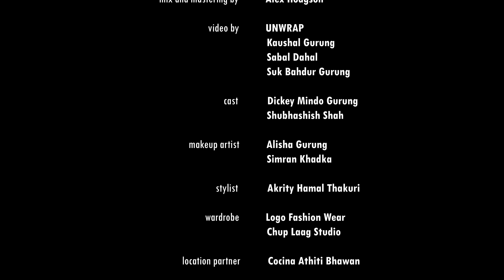"to hold your hand" - Salil Maharjan (Official Music Video)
On this special day, I would like to cherish all the memories I’ve made with the beautiful people in my life. This song is for you.

I would also like to show my utmost gratitude and appreciation towards the whole UNWRAP team.

Written and Produced by: Salil Maharjan

Mix and Mastering by: Alex Hodgson

Simran Khadka

Special thanks to:
Hemendra Bohra
Pradhumna Karki
Pujan Gurung
Saswot Khadka
Araj Shah
Samip Khulal
Sameep Regmi
Nayan Pokhrel